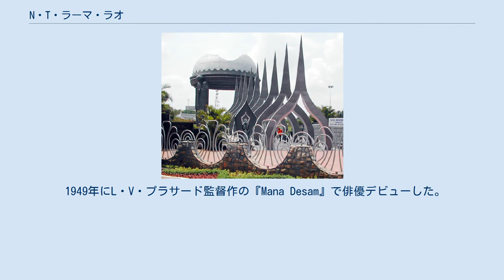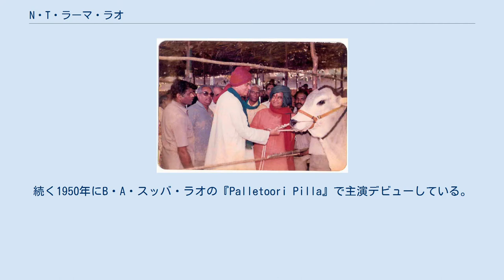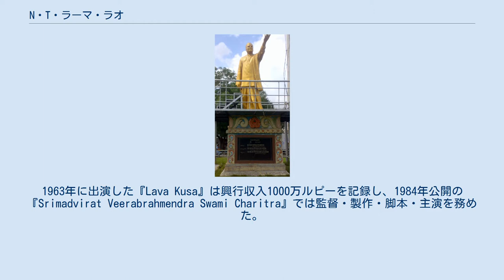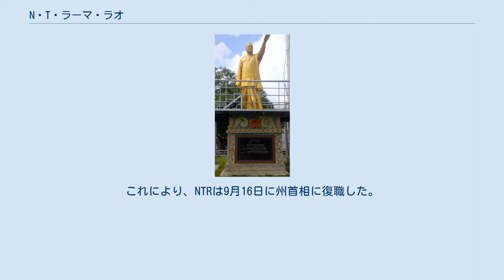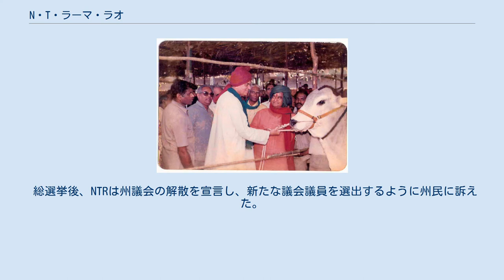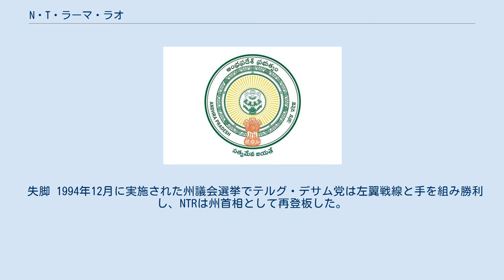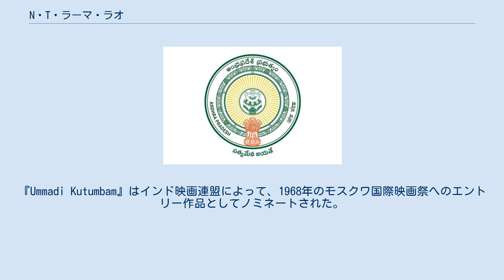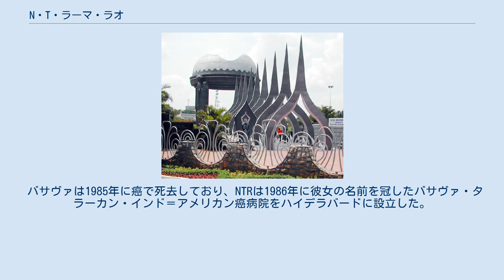N・T・ラーマ・ラオ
アーンドラ・プラデーシュ州首相
テルグ・デサム党の政治家
ナンダムーリ・タラーカ・ラーマ・ラオ（Nandamuri Taraka Rama Rao、1923年5月28日 - 1996年1月18日）は、インドの俳優、映画プロデューサー、映画監督、編集技師。
後半生は政治家として活動し、3期7年にわたりアーンドラ・プラデーシュ州首相を務めた。
「NTR」の通称で知られ、インド映画史上最も偉大な俳優の一人に挙げられている。
 1949年にL・V・プラサード監督作の『Mana Desam』で俳優デビューした。
1950年代に入るとクリシュナ・ラーマ役の演技で知名度を上げ、「大衆のメシア（救世主）」として人気俳優の地位を確立した。
後にNTRは敵役及びロビン・フッド的なヒーロー役でも知られるようになった。
彼はテルグ語映画を中心に活動したが、わずかながらタミル語映画にも出演している。
 1982年にテルグ・デサム党を設立して政治活動を始め、1983年から1995年にかけてアーンドラ・プラデーシュ州首相を務めた。
NTRは在任中、かつて存在したマドラス州とアーンドラ・プラデーシュ州を差別化し、アーンドラ・プラデーシュ州の明確な文化的アイデンティティの確立を目指したことで知られた。
また国家レベルの活動として、非インド国民会議を掲げる政党連合・国民戦線の指導者（1989年-1990年）を務めていた。
 1923年5月28日、クリシュナ県グディバダにある小村ニマクルに生まれる。
両親は農業を営むナンダムーリ・ラクシュマイアーとヴェンカータ・ラーマンマーだったが、父方の叔父と養子縁組している。
NTRはニマクルの学校を経てヴィジャヤワーダの学校に進学し、1940年からは同地のSRR&CVR大学とグントゥールのアーンドラ＝クリスチャン大学で勉学に励んだ。
1947年にマドラス州サービス委員会に就職してグントゥール県の登記補佐官を務めるが、俳優業に専念するため3週間後に退職した。
この間、NTRはバリトンの声を出す訓練を行っている。
 『Pathala Bhairavi』出演時のNTR NTRのパネル 1949年公開の『Mana Desam』で端役の警官役で出演し、俳優デビューした。
続く1950年にB・A・スッバ・ラオの『Palletoori Pilla』で主演デビューしている。
1957年にはブロックバスターを記録した神話映画『幻想市場』で初めてクリシュナ役を演じており、これ以降『Sri Krishnarjuna Yuddhamu』『Karnan』『Daana Veera Soora Karna』など生涯17作品でクリシュナを演じた。
クリシュナの他にラーマ役を演じたことでも知られており、代表作として『Lava Kusa』『Sri Ramanjaneya Yuddham』が挙げられている。
さらに『ラーマーヤナ』のラーヴァナ（『Bhookailas』『Seetharama Kalyanam』）、ヴィシュヌ（『Sri Venkateswara Mahatyam』）、シヴァ（『Dakshayagnam』）や『マハーバーラタ』のビーシュマ、アルジュナ、カルナ、ドゥルヨーダナも演じている。
 その後、NTRは神話の神・王子役から離れ、既存のシステムに立ち向かう貧しくも英雄的な若者役を演じるようになった。
この役は庶民感情に訴えかけるものとなり、代表作として『Devudu Chesina Manushulu』『Adavi Ramudu』『Driver Ramudu』『Vetagadu』『Sardar Papa Rayudu』『Kondaveeti Simham』『Bobbili Puli』が挙げられる。
1963年に出演した『Lava Kusa』は興行収入1000万ルピーを記録し、1984年公開の『Srimadvirat Veerabrahmendra Swami Charitra』では監督・製作・脚本・主演を務めた。
最後の主演作となった『Srinatha Kavi Sarvabhowmudu』では、テルグ人詩人スリナータを演じた。
 キャリアの後半では脚本も手掛けるようになり、NTRはそれまで脚本家の経験がなかったにも関わらず、自身の主演作や他のプロデューサーの作品で脚本を手掛けている。